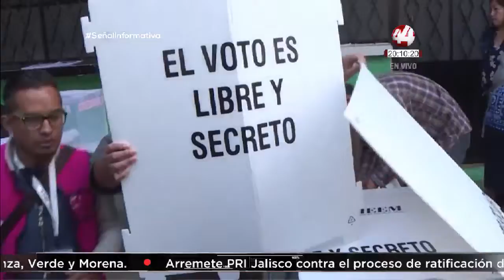Decisión de SCJN facilitará SinVotoNoHayDinero llegar a más estados sin temor de impugnar: Kumamoto